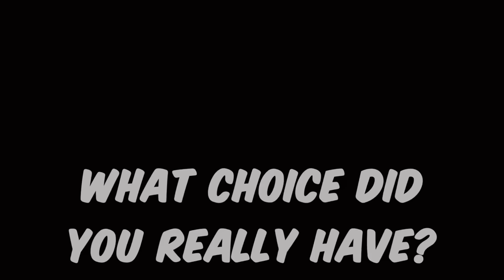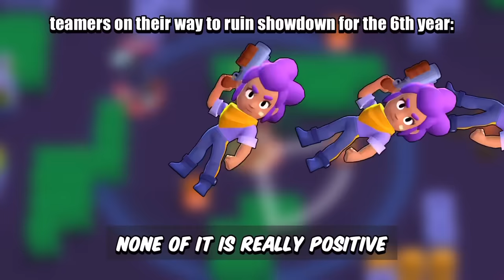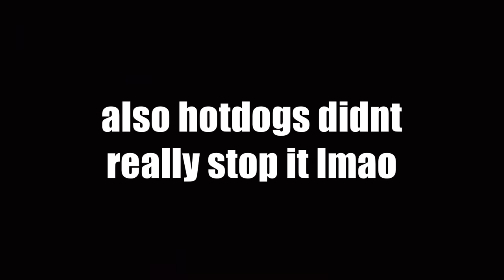The History of Brawl Stars' Unsolvable Problem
Brawl Stars has an almost unsolvable problem when it comes to showdown...

(0:00) Intro
(0:46) 2017
(2:01) 2018
(3:54) 2019
(5:48) 2020
(6:16) 2021
(8:31) 2022
(9:16) 2023
(12:11) Outro